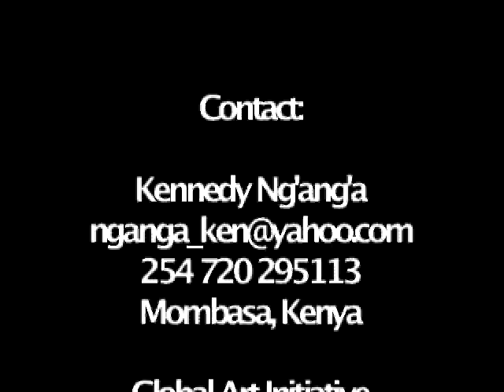Kennedy N'gan'ga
Kennedy N'gan'ga speaks for the Global Art Intiative from Mombasa, Kenya.

Painted, Written, Directed & Scored by Kennedy N'gan'ga.